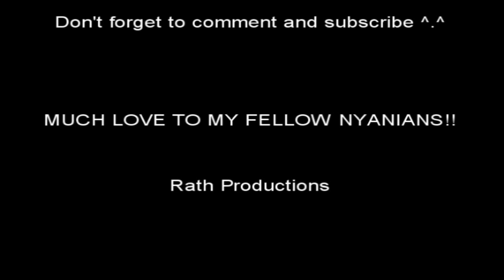Nyan Cat Vs Star Trek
A space anomoly encountered by the USS Enterprize, the fabled Nyan cat!